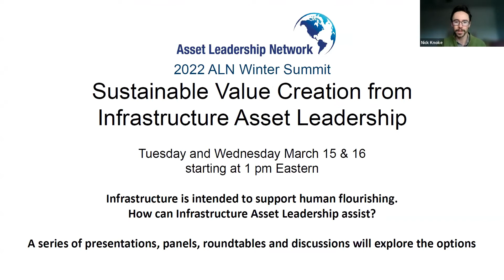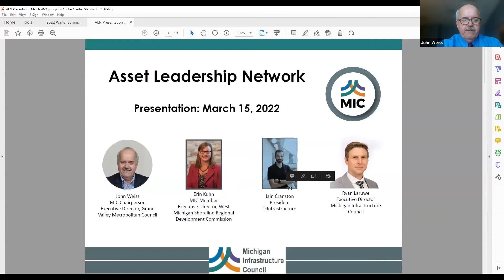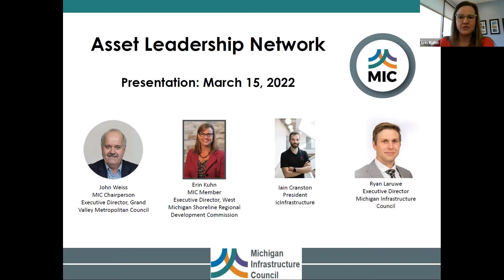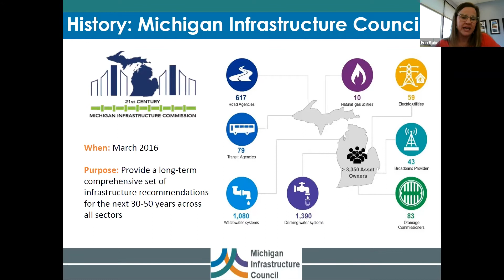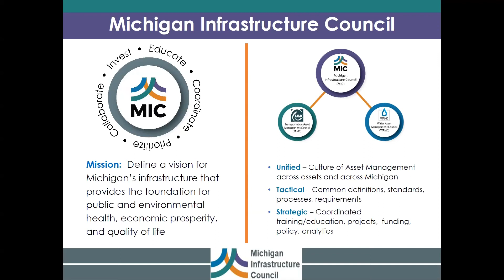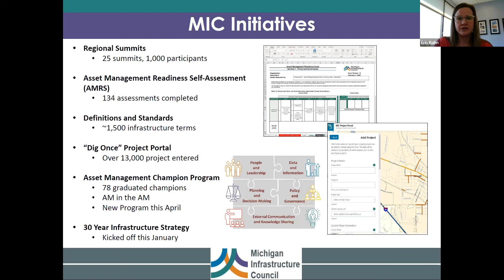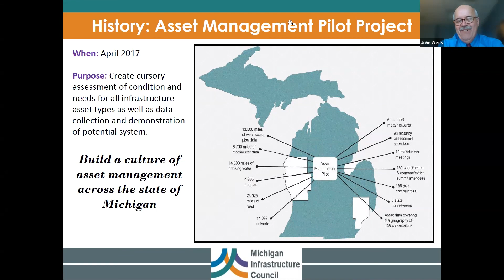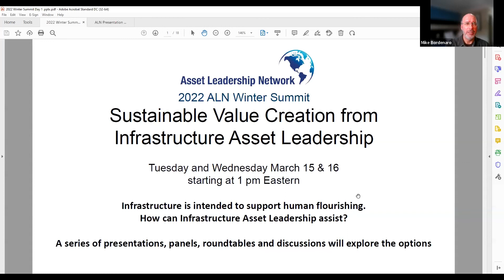Keynote Presentation by the Michigan Infrastructure Council - ALN Summit Winter '22